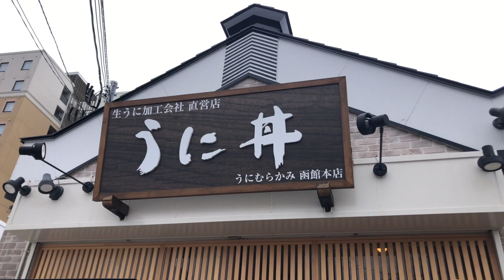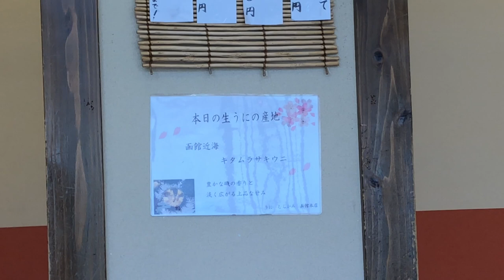[Japanese Food] $70 Sea Urchin and Ikura Caviar Bowl in Hokkaido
Uni Murakami;  a restaurant specializing in Hokkaido sea urchin cuisine directly managed by a processing company.